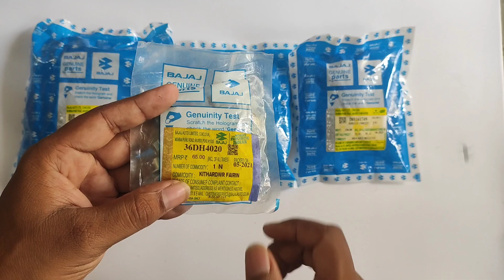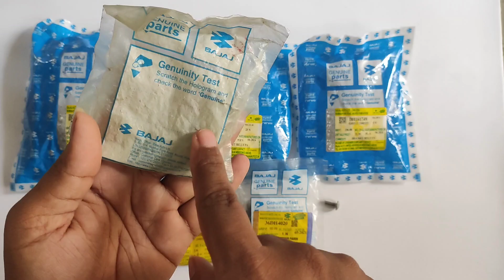BELLY PAN BRACKET PART NUMBER DETAIL / कोनसा पति कहां लगेगा जानिए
BELL PAN BRACKET PART NUMBER DETAIL

LEFT SIDE 2 BRAKET PART NUMBER-DH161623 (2NOS)

RIGHT SIDE BRAKET PART NUMBER-DH161624(1NOS)

RIGHT SIDE Z TYPE  BRAKET PART NUMBER -DH161749(1NOS)

HARDWARE KIT /NUTBOLT /RUBBER /FANDER PART NUMBER -36DH4407 (1PACKET)

MIDDLE PART JOINT SCREW PART NUMBER -DF181098(1NOS)

Z TYPE  BRACKET BOLT PART NUMBER -KACA0516